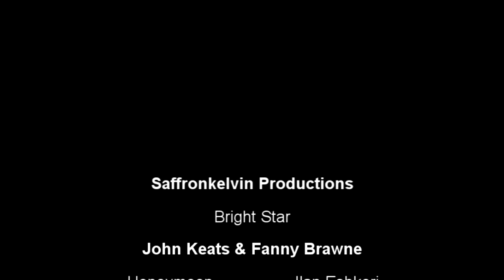Bright Star - John Keats & Fanny Brawne (Honeymoon)- UVC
Fanvideo inspired by Jane Campion's Bright Star and set to the music "Honeymoon" by Ilan Eshkeri.

This is the story of the blossoming romance between celebrated 19th century Romantic poet John Keats (Ben Wishaw) and his bright star and inspiration, Fanny Brawne (Abbie Cornish), which was cut short by Keats untimely death from tuberculosis at the age of 25 years.

Credits:
Movie: Bright Star (Jane Campion)
Actors: Ben Wishaw, Abbie Cornish

This video is not for profit. Thank you.
If you enjoy my videos, please show support for the original actors and artists by buying their products.